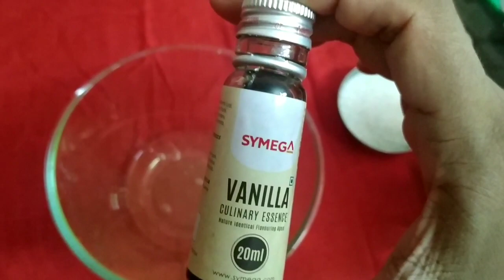സാധാരണക്കാരുടെ Snow Pudding, വീട്ടിലുള്ള 2 ചേരുവകൾ മതി ഇനി ആർക്കും pudding ഉണ്ടാക്കാം.